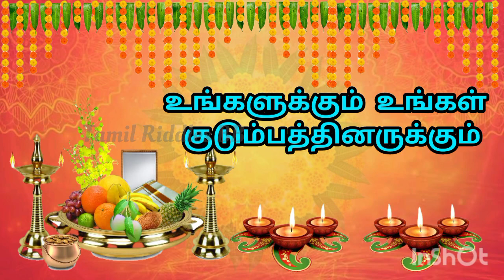தமிழ் புத்தாண்டு வாழ்த்துக்கள் 2023| Tamil Puthandu Whatsapp Status | Tamil New Year Whatsapp status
pirapu , varuzha pirapu, varuta pirappu, Tamil New Year special programs ,Tamil puthandu vazthukal , 2021, Tamil New Year wishes, April 14 Tamil New Year wishes, Tamil New Year greetings 2021, rasi palan, special food for Tamil New Year, puthandu 2021, Tamiz puthandu 2021, Tamil New Year video Tamil puthandu 2021, சித்திரை வருட பிறப்பு நல்வாழ்த்துகள் , தமிழ் புத்தாண்டு நல்வழ்த்துக்கள் , தமிழ் புத்தாண்டு 2021
2021puthandu valthukal kavithai video , happy new year kavithai 2021 ,
 latest tamil happy new year quotes , happy new year quotes in tamil ,
happy new year poems in tamil 2021 , new year kavithaigal whatsapp status video tamil 2023
Tamil new year latest wishes ,
puthandu wishes ,
 best Winbonnerontinentant m .
puthandu whatsapp video ,
video greeting card ,
 puthandu quotes and sayings ,
tamil new year wishes ,
tamil new year 2021 whatsapp status , 2021 new year status ,
tamil new year wishes 2021 ,
tamil new year whatsapp status video , whatsapp status video 2021,
2021 tamil puthandu vazhthugal
 Tamil Whatsapp Status Lyrics Videos , Tamil Whatsapp Status Videos ,
happy new year kavithai ,
whatsapp video status ,
pilva whatsapp status video 2021.
Tamil new year whatsapp status video , Tamil puthandu whatsapp status video , Tamilanda whatsapp status video ,
April 14 whatsapp status video ,
Tamilar thirunaal whatsapp status video , Tamil thiruvila whatsapp status video ,
 30 sec tamil new year whatsapp